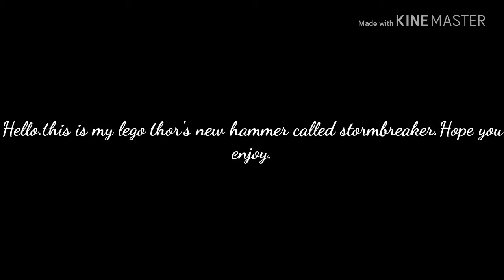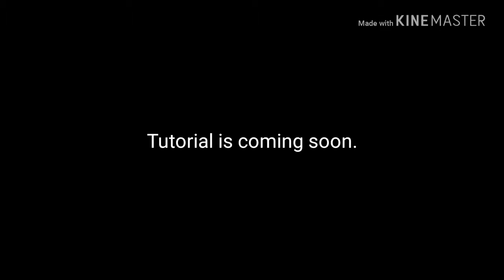Lego Thor's stormbreaker